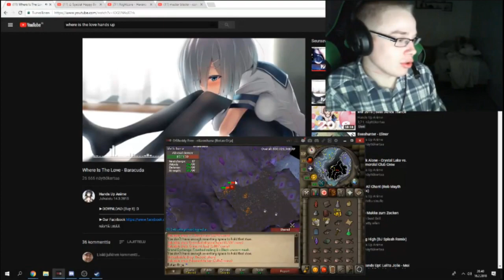Upi kuuluu kiistämättä suomen top 5. alfoihin